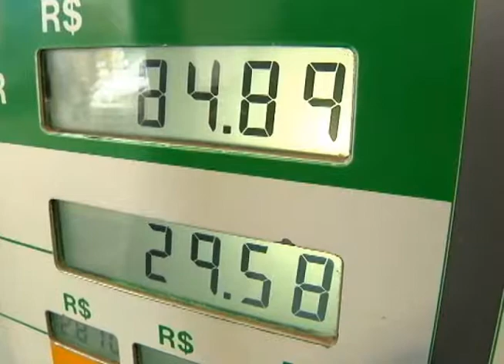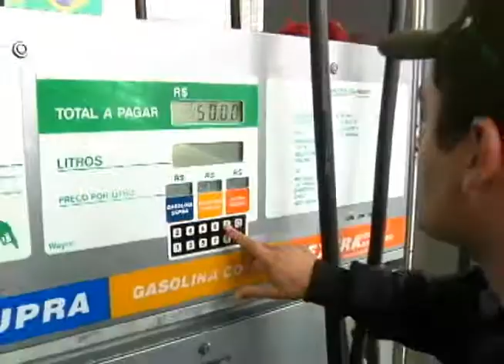SABER+ 31-12-2011 BLOCO 1.wmv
Os destaques dos meses de julho e agosto;